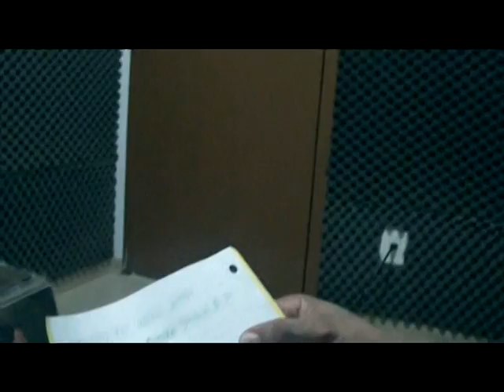REIMIXADO VOL. 1_ZURIPA E GUGU LOPES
GRAVAÇÃO DO SOM "TEM QUE TER MAIS AMOR" DE ZURIPA.
PARTICIPAÇÃO ESPECIAL DE GUGU LOPES.